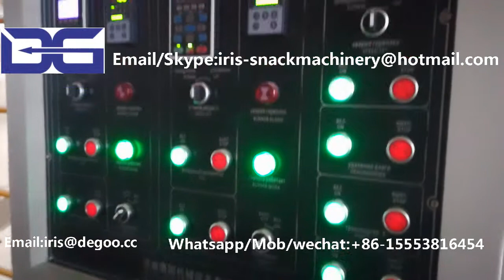Whole Wheat Brown Flakes Roaster/Hot air Puffer/Gas Oven Kelloggs corn flakes machine